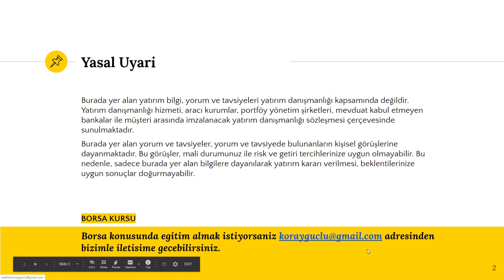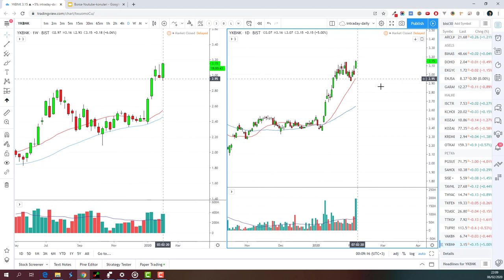Borsa Istanbul 30 Hisse analizi - 2020.02.06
Borsa istanbul 30 endeksinde bulunan hisselerin analizi.